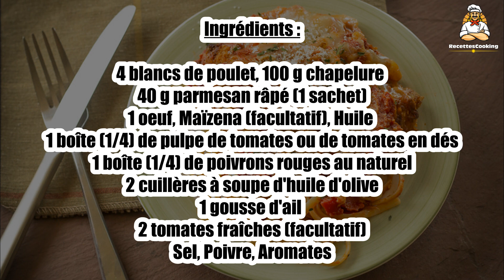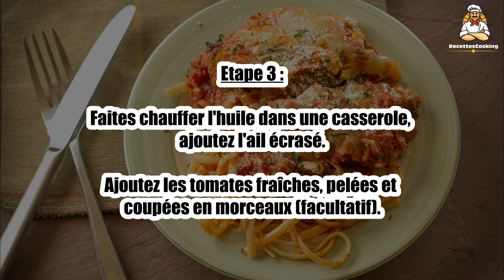Recette : Poulet pané au parmesan, sauce tomate poivron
Bonjour à tous, aujourd’hui recettescooking.com vous présente la recette suivante : Poulet pané au parmesan, sauce tomate poivron.

TEMPS TOTAL : 70 min
Préparation : 20 min
Cuisson : 50 min

Ingrédients :

4 blancs de poulet
100 g chapelure
40 g parmesan râpé (1 sachet)
1 oeuf
Maïzena (facultatif)
Huile
1 boîte (1/4) de pulpe de tomates ou de tomates en dés
1 boîte (1/4) de poivrons rouges au naturel
2 cuillères à soupe d'huile d'olive
1 gousse d'ail
2 tomates fraîches (facultatif)
Sel
Poivre
Aromates

Etape 1 : Découpez les blancs de poulet en morceaux ou laissez-les escalopes entières.
Saupoudrez-les de maïzena pour qu'ils soient moins collants (facultatif).

Etape 2 : Passez le poulet dans l'oeuf battu, puis dans le mélange chapelure-parmesan.
Faites-les dorer dans une poêle avec de l'huile jusqu'à ce qu'ils soient cuits.

Etape 3 : Faites chauffer l'huile dans une casserole, ajoutez l'ail écrasé.
Ajoutez les tomates fraîches, pelées et coupées en morceaux (facultatif).

Etape 4 : Ajoutez la pulpe de tomates, les poivrons égouttés et coupés en lanières et assaisonnez (sel, poivre, herbes, épices..).
Laissez mijoter à découvert à feu doux au moins 30 minutes.

Etape 5 : Servez ensuite le poulet pané avec la sauce, vous pouvez servir le plat avec des pâtes.